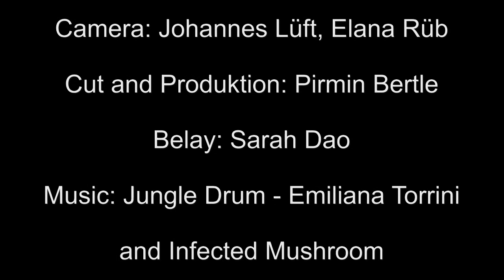Pirmin Bertle sending "Jungle speed", 9a, in Siurana the 23.03.11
One of the last not that warm days in Catalunya this springtime and in a magnificent shape "Jungle speed" found me irresistible. First go of the day. A real walk through. Furthermore my 4th 9a during the last 12 months and together with "Leche caliente" (8c) and "Chocolate caliente" (8c+) my 3rd hard route on this trip.

Though you need a rope for "Jungle speed", one doesn’t need any endurance or similar. Two times fb7c+ in the first 5 moves and an 8a+ to finish, that’s it. But have the waterfall in mind that occurs after heavy rain. Even there’s just a 7c to redpoint to the top, it will for sure impede you from clipping the anker. So it happened to me in the 10th try. So I finally sent it in the 12th one. Happy an relieved… :)